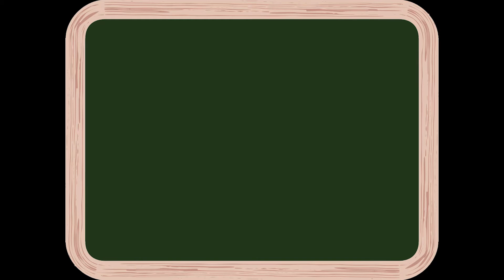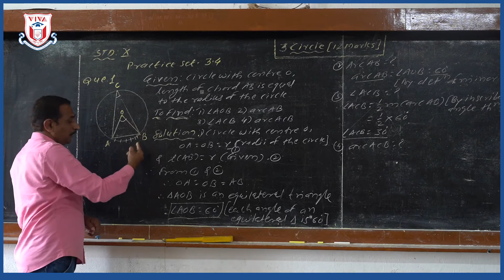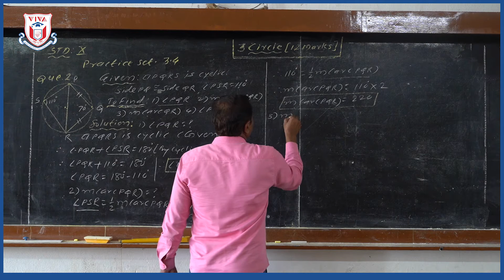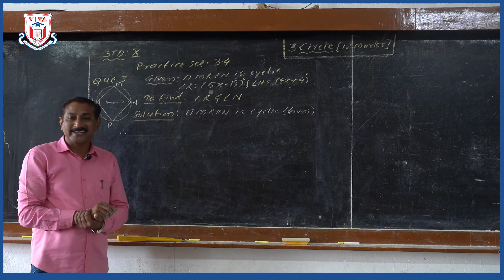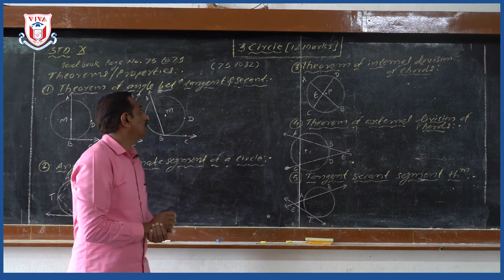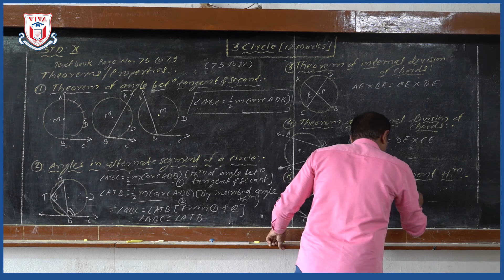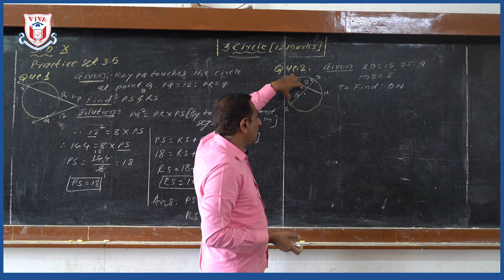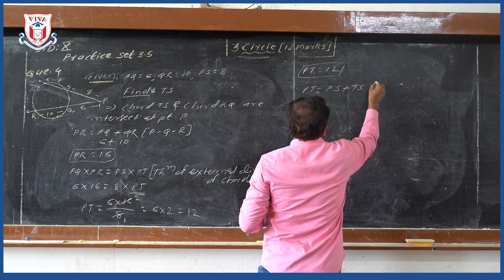Std 10th | Semi Eng Med | Maths II | Ch 03 Circle (6/6)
Medium : Semi English
Subject : Maths II
Topic : 03. Circle (1/6)
Teacher Name : Shivaji Patil
School Name : Utkarsha Vidyalaya, Virar W